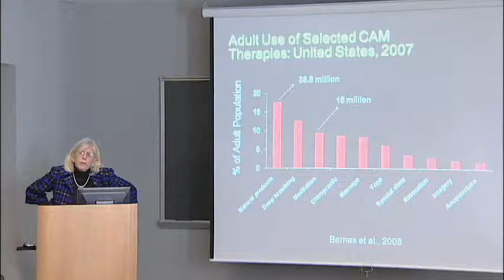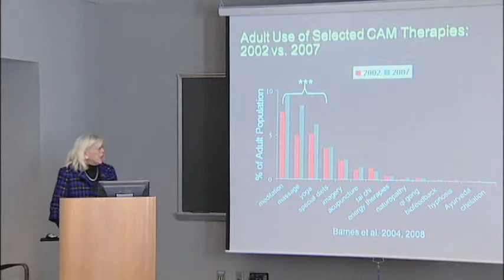Americans' Interest in CAM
In this clip (4 of 9), Dr. Briggs discusses Americans' spending on CAM, based upon the 2007 National Health Interview Survey, and public interest in approaches such as natural products and mind-body modalities.
This clip is part of a lecture by Josephine P. Briggs, MD, Director of the National Center for Complementary and Alternative Medicine (NCCAM), NIH, on "Ten Years of Research on Complementary and Alternative Medicine: Promising Ideas from Outside the Mainstream." This lecture, given at NIH in 2010, is part of the NCCAM Online Continuing Education Series. Free CME/CEU credit is available to health professionals